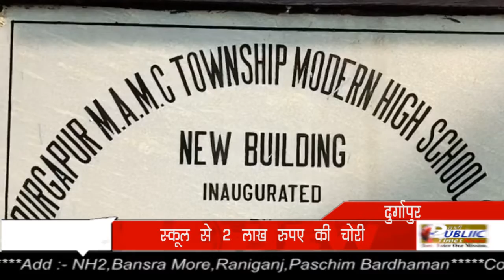Durgapur M,A.M.C Modern High School में चोरी, अलमारी तोड़कर 2 लाख रुपए ले उड़े चोर